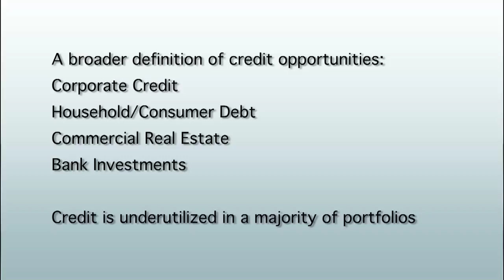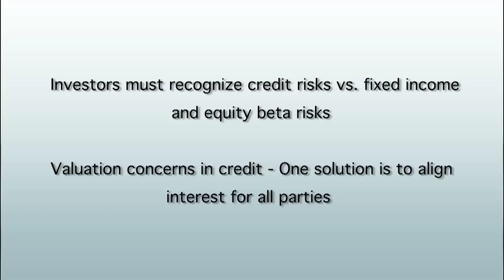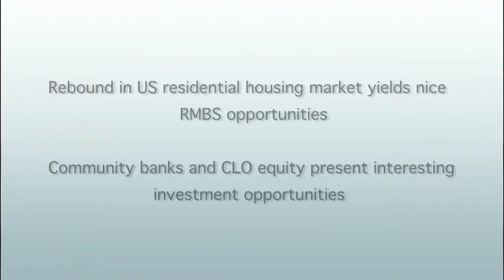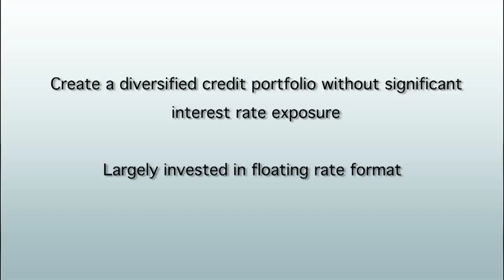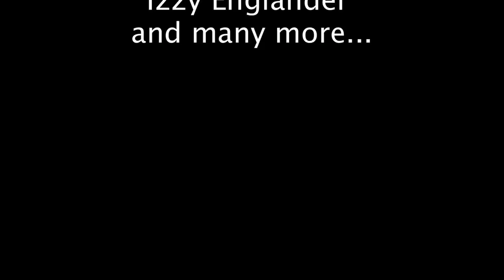Gapstow Capital Partners: A broader definition of credit opportunities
Chapters:

00:00 - Intro

01:11 - A broader definition of credit opportunities: Corporate Credit, Household/Consumer Debt, Commercial Real Estate, Bank Investments. Credit is underutilized in a majority of portfolios.

05:09 - Investors must recognize credit risk vs. fixed income and equity beta risks. Valuation concerns in credit - One solution is to align interest for all parties.

09:30 - Rebound in US residential housing market yields nice RMBS opportunities. Community banks and CLO equity present interesting investment opportunities.

12:38 - Create a diversified credit portfolio without significant interest rate exposure. Largely invested in floating rate format.

Chris Acito is the Founder, CEO and CIO of Gapstow Capital Partners, a $700 million multi-manager alternative investment firm focusing on opportunities in the public and private global credit markets.

In this Opalesque.TV interview, Chris discusses how many investors, even alternative investors, historically have had a very narrow view of the asset class, a definition synonymous with distressed corporate debt and high yield. Gapstow defines credit more broadly to include corporate credit, structured credit, mortgage securities, whole loans, real estate debt, and bank hybrid investments.

Chris points out that credit is typically only a small percentage of institutional investor portfolios - usually less than 10% of their overall portfolio. Given its low to moderate correlation to equities and its diverse set of alternative risk exposures, Chris sees an opportunity to educate investors on the benefits of investing in a broader credit universe.

Learn about the following:
A broader definition of the credit universe including:
Corporate Credit
Household/Consumer Credit
Commercial Real Estate
Bank Investments

The rationale for increasing the allocation to credit in an institutional portfolio
A comparison of the risks associated with credit investing and fixed income investing
Valuing credit investments - One solution is to align interests for all parties
The opportunities in niche RMBS strategies, community bank equity, Trust
Preferred CDOs, and CLO equity
The ability to create portfolios that are largely floating rate in format given the potential for an increase in interest rates in the near future

Chris is Gapstow's Founder, Chief Executive Officer and Chief Investment Officer. Chris has responsibility for managing the overall business, as well as investing each of the Gapstow funds.
Prior to founding Gapstow in 2009, Chris was the Global Chief Operating Officer for Investcorp's Hedge Fund Group, which at its peak allocated nearly $8.5 billion in client and proprietary capital, across both multi-manager and single-manager hedge funds. In addition to managing a global infrastructure (New York, London, and Bahrain), Chris was responsible for creating both HFG's US-European capital raising efforts and its hedge fund seeding capability, which included nearly $2.5 billion in assets under management across eight managers.

Prior to Investcorp, Chris enjoyed a ten-year career as a management consultant, first with Booz-Allen & Hamilton's Banking & Capital Markets practice, then later branching off to found Casey, Quirk, & Acito, a specialist firm focusing exclusively on the global investment management industry.

Chris began his career as an economist. He served on the President's Council of Economic Advisers in both the Bush and Clinton administrations, where his areas of expertise were financial markets and macroeconomic policy. He was also the Managing Director of the Center for Population Economics, a Chicago-based group dedicated to researching issues in health economics under the direction of Noble Prize winner Robert W. Fogel. Chris holds a B.A. in Economics from Duke University and an M.A. from the University of Chicago, and is currently the Chair of the Board of Trustees for The Peddie School in Hightstown, New Jersey.